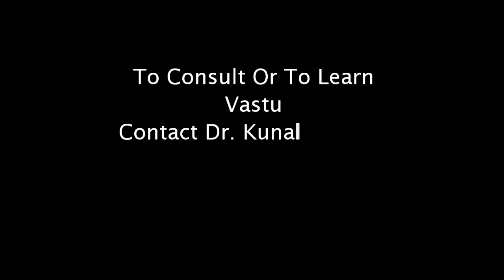Vastu For Home, Vastu Tips For Home, House Vastu, Vastu Tips For Health, Wealth and Harmony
Implementing Vastu principles in a house/home can be at times difficult, therefore we bring to you the latest in Vastu for home so that you can use these tips in your house for better living.

Dr. Kunal Kaushik is a renowned vastu expert who practices Feng shui, Numerology, Pyramidology, Astrology and other related sciences also, along with vastu. He regularly appears on major T.V. Channels and his articles can be read in the country's famous newspapers and upcoming journals. He has gone into the Depth of vastu science to remove the Misconceptions which are prevailing in the society regarding this sacred Mystic Science.His Consultations and Advice are Scientific. He is one of the few experts who practice Sick Building Syndrome and Scientific Vaastu with instruments. He uses more than 15 Scientific Instruments for checking Defects Like Electromagnetic Radiations, Earth Energy, Parallel Radiations, Telluric Energy, Diagonal Field, Cosmo Telluric Channel, Cardinal Points, Global Field, EMW, Geopathic Stress etc.